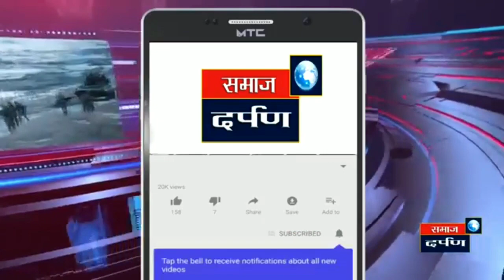अखेर घोडनदी खळखळू लागली